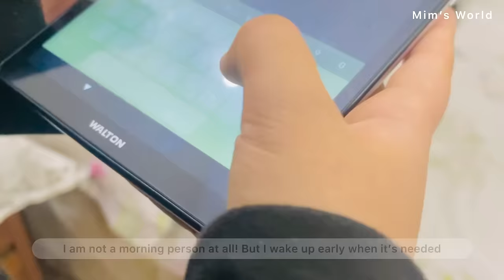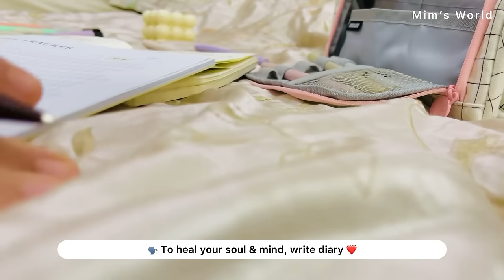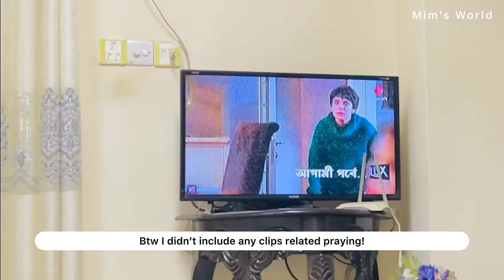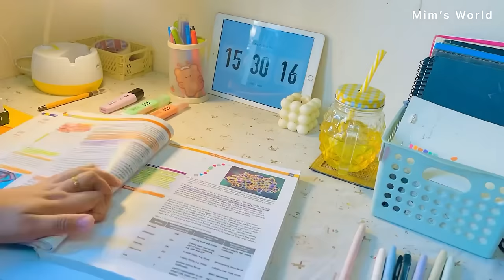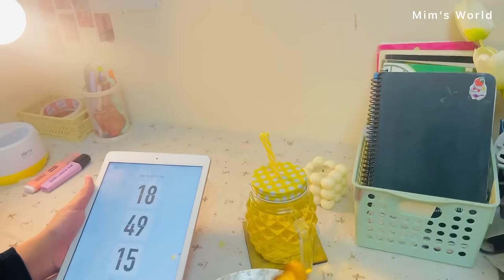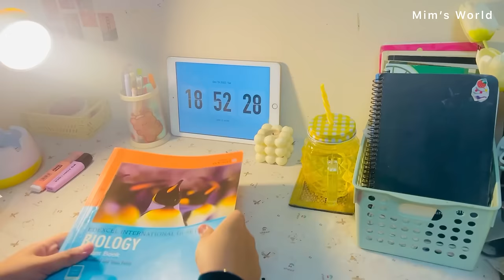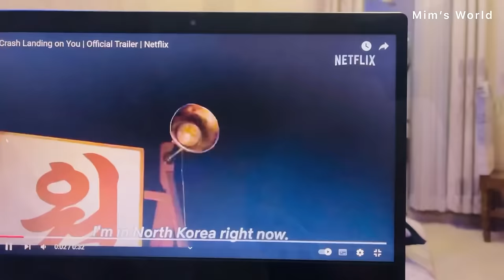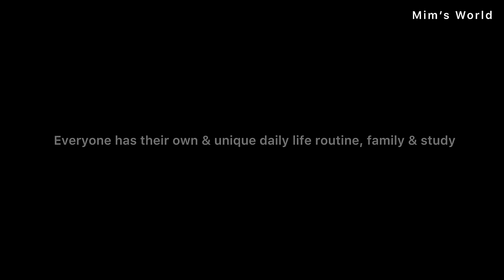My Full Day Routine as a 10th Grader🌷| *Realistic* ✨| From Bangladesh 🇧🇩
Hello everyone,

In this video, I shared how I actually spend my whole day being a 10th grader! Throughout the day I do many things but I shared only those things which are shareable☺️ so I hope you will like today’s video!🎀

~ Sorry if you find any typing or spelling mistakes~

✨About me
Hi, I am Jannatul Haque Mim and this is my world “Mim’s World”! I am a student of class 10, currently living in Bangladesh.
I study in English Medium and I am a May 2024 Olevel Candidate.

I am not the owner of the music you heard in this video.

Study vlog Bangladesh, study vlog, bangladeshi study vlog, daily vlog aesthetic , study vlog science student, morning routine bangladesh, a chill day with me , chill day in my life , chill day vlog , a productive day with me, a productive day in my life, what I eat in a day,  desk organize, quarantine vlog, aesthetic vlog, slow living vlog, slow day in my life, a week in my life, spend a week with me, a day with me, a aesthetic vlog, a week with me , calming vlog, eating, new desk setup,  minimal and aesthetic vlog ,pinterest and goals , vision board, routine after school , online school day, what I do in a day, upsc study vlog , SSC exam ,SSC